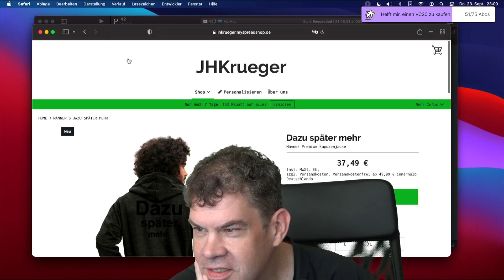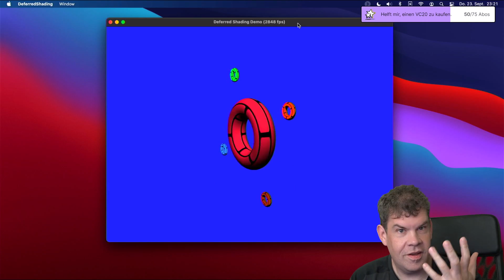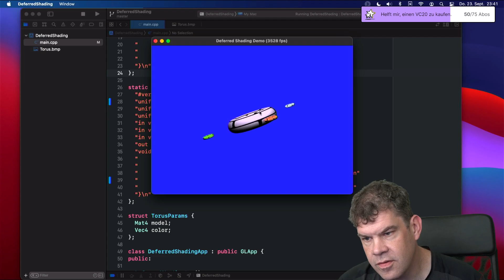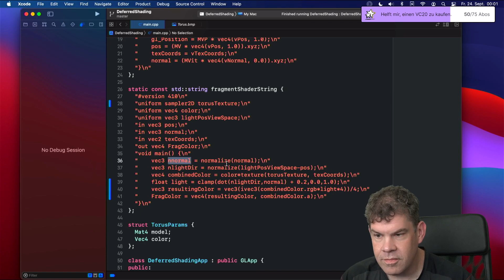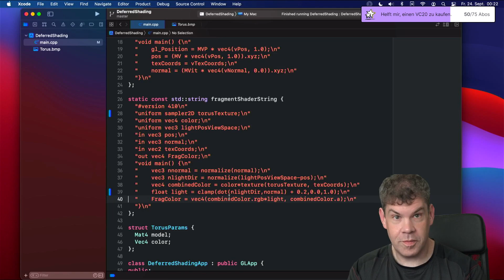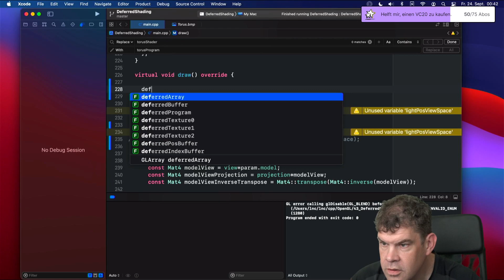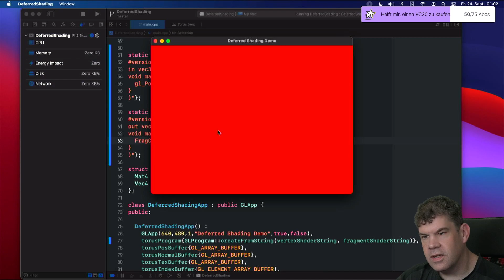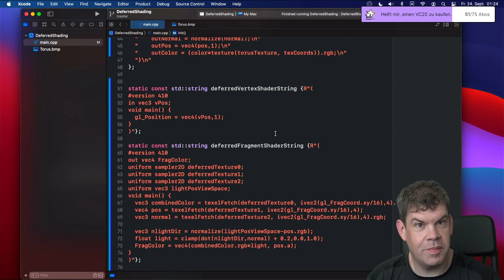Late Night Coding - Deferred Shading Teil 1